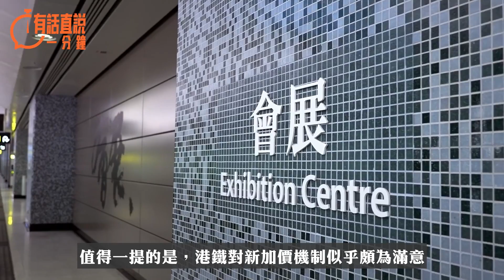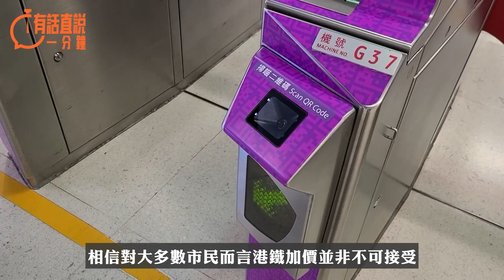有話直說一分鐘｜大費周章換湯不換藥 港鐵檢討機制如雞肋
過去十年間港鐵加價7次，政府也多次檢討加價機制，而最終推出的新機制卻依然偏向港鐵財團的利益，實在難以令民眾埋單。相信對大多數市民而言港鐵加價並非不可接受，但問題在於，港鐵因龐大流量、地理優勢而坐收的「漁翁之利」，是否有公平的回饋給社會呢？